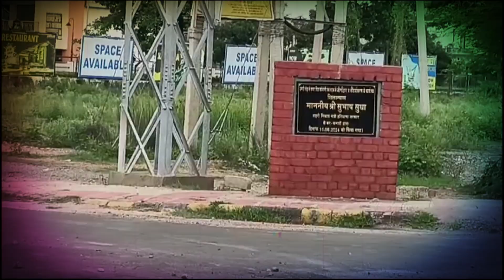आखिर क्यों बंद पड़ा है शहर की मुख्य 5 सड़कों का निर्माण कार्य, हज़ारों शहरवासियों को हो रही परेशानी